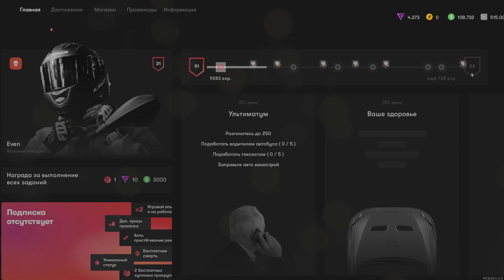КУПИЛ БИЗНЕС МЕЧТЫ НА RADMIR MTA!НАСТУПИЛА ЗИМА!ОБЗОР НОВОГОДНЕГО МОДА!ПРОДАЛ СТАРЫЙ БИЗНЕС!